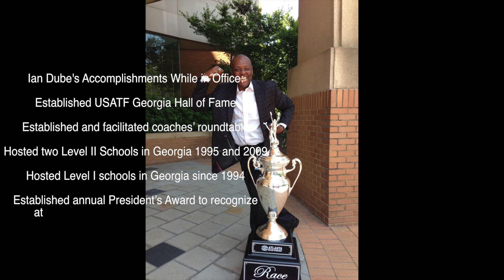Head Coach Byron Kramer of Brenau University endorses Ian Dube for President USATFGA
The message was approved by the commettee to Elect Ian Dube USATFGA Assocation President